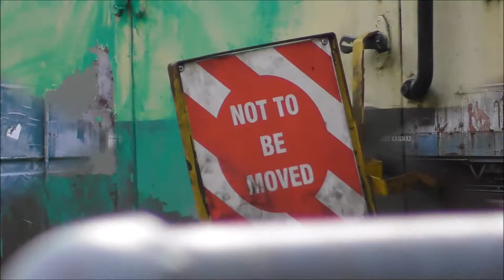| Avon Valley Railway | bridge Inspection | 21/03/2021 |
As we went out for a short trip and some fresh air we make our way to the AVR to look for AB2201 bittons newest loco, along with the track being ripped up  ready to be relaid/ renewed afte a bridge inspection has taken place outside bitton station itself, along with a quick shoot over to Stoke Gifford where we see 66621 and 66622